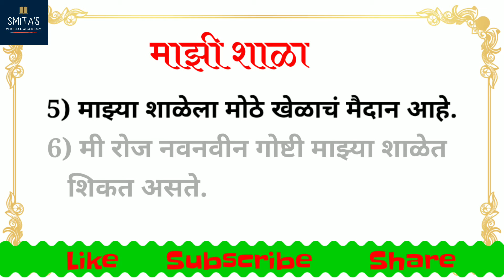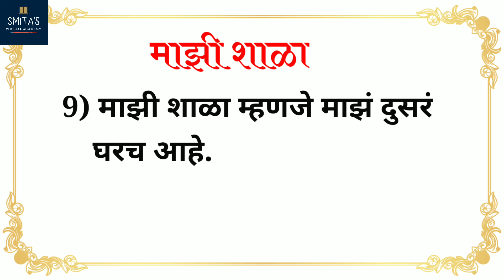माझी शाळा मराठी निबंध | 10 lines Marathi Essay On my school | majhi shala Marathi Nibandh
This video is very useful for all to write Marathi Essay on my school.

हा व्हिडिओ आपल्याला माझी शाळा हा मराठी उ लिहिण्यास मदत करतो.

 thankyou